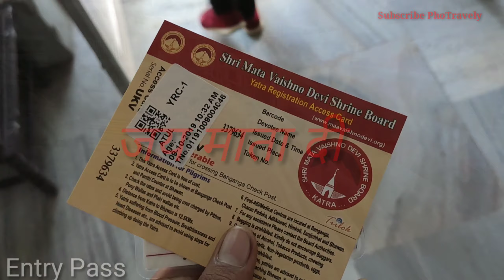Vaishno Devi yatra | Vaishno devi ki yatra Katra |Jammu kashmir | By Photravely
Video acha to
And
For future update